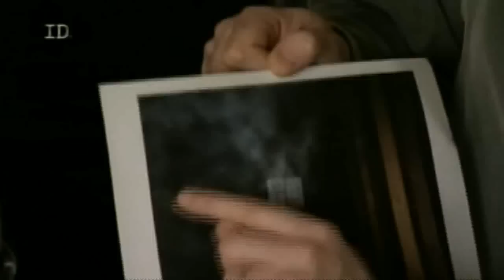Rescue Mediums - Whitby (1/3)